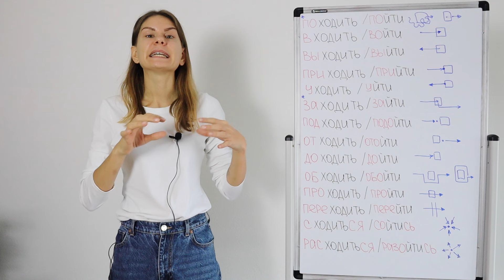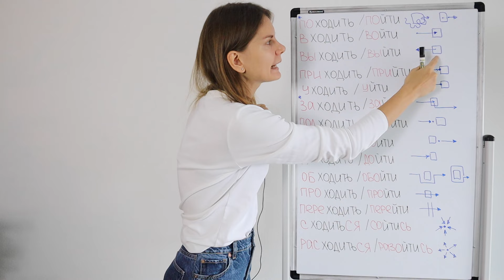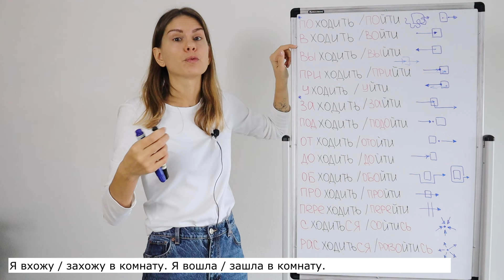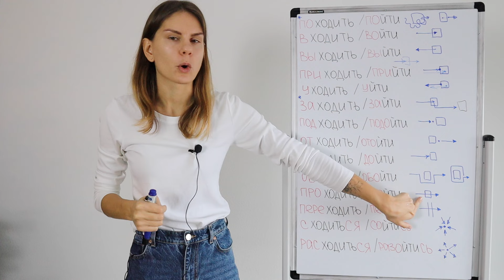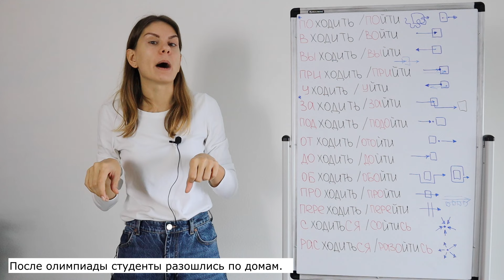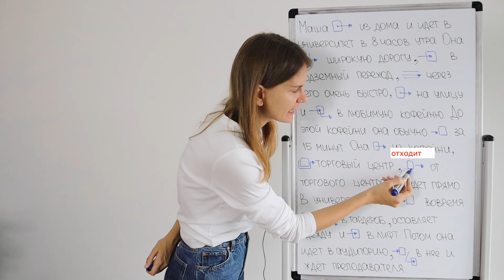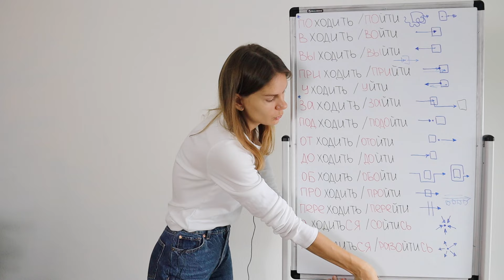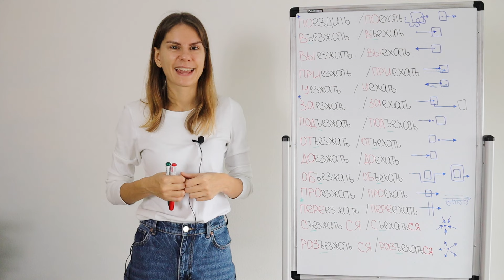ИДТИ - ХОДИТЬ и ЕХАТЬ - ЕЗДИТЬ со всеми приставками || Глаголы движения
В этом видео мы посмотрим на все приставки, которые могут иметь глаголы движения ИДТИ - ХОДИТЬ и ЕХАТЬ - ЕЗДИТЬ.